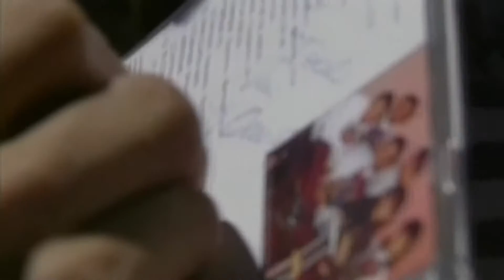Grupo Sombras con Daniel Agostini La Ventanita Vídeo Oficial